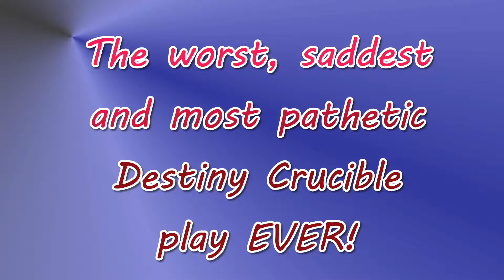I am the worst Destiny Crucible player ever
BAD LANGUAGE ALERT: Here are my kdr's for one night..45, .56, .21,.18, .21, .62, .55, .21, .33, 6.0 (camped my ass off to a 6.0) .88, .44, .18 (again), .46, .86. Yikes.

Playing with Pryoclasticflow0, cameroncrazy20 & electrichead